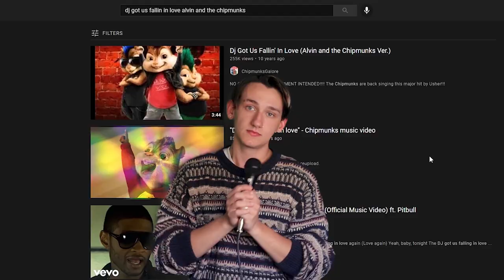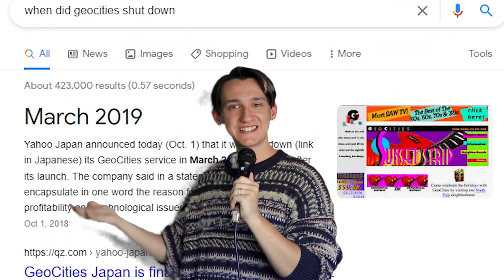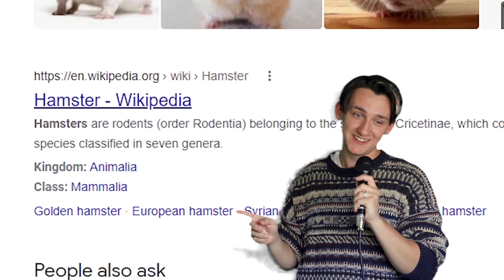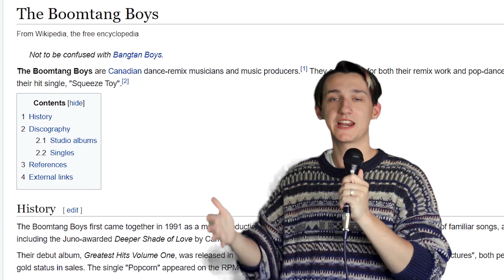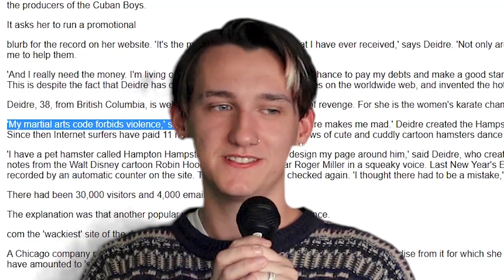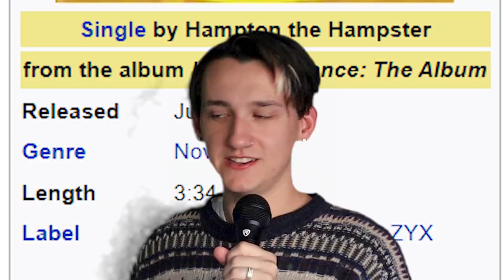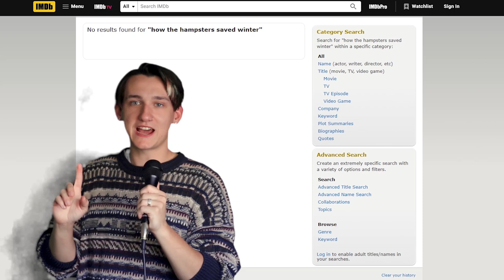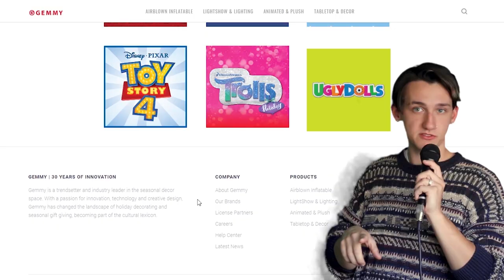The Complicated History of the Hampsterdance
This is the story of a bunch of people who had no idea what they were doing and the company who failed to rebrand it

Thanks to:

Deidre LaCarte

00:00 Intro
00:41 Deidre Lecarte Interview / Inception
06:09 Boomtang Interview / Problems
11:35 Cuban Boys Interview / More Problems
17:06 The Downfall
22:00 Conclusion
23:56 Outro